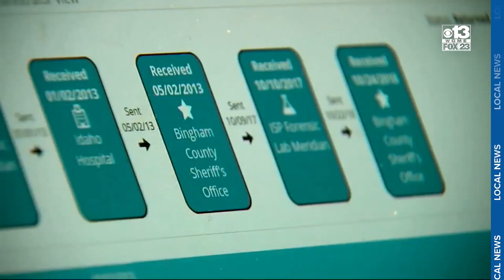Maine Legislature to consider rape kit tracking system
A Maine bill aims to help victims of sexual assault by creating a rape kit tracking system which would allow victims to get real-time updates.

In the current system, tracking down those kits can be a burden for investigators and survivors who want updates. Victim advocates say the change is long overdue.

According to an advocacy group, Maine is the only state in the country that hasn't adopted any reform towards testing or tracking these kits.